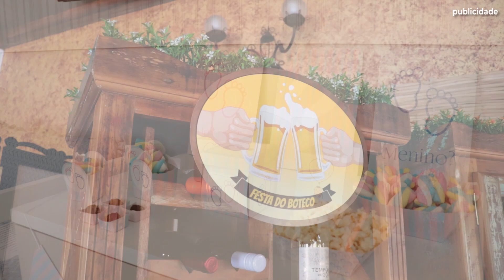Coelhinho na Guirlanda - Especial Páscoa - Técnica: Intermediária 🎈🎈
ESPECIAL DE PÁSCOA 🐰

Olá, tudo bem com você? Essa é uma instrutora Carina Dugonski e no vídeo de hoje ela vai ensinar a fazer um delicado COELHO NA GUIRLANDA.

CLASSIFICAÇÃO: Intermediária 🎈🎈

Sua páscoa vai ficar muito mais especial com esta peça que pode ser usada na decoração e/ou entregue para as crianças junto com os ovos de páscoa 🐾

Deixe aqui nos comentários o que você gostaria de aprender nos próximos vídeos.

Informações sobre a Carina Dugonski:
Instrutora de Arte com Balões